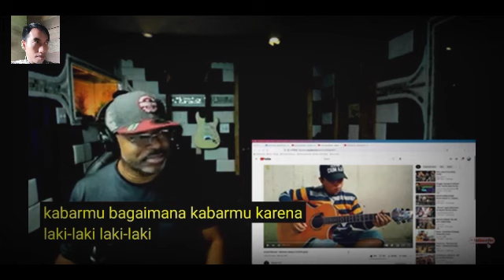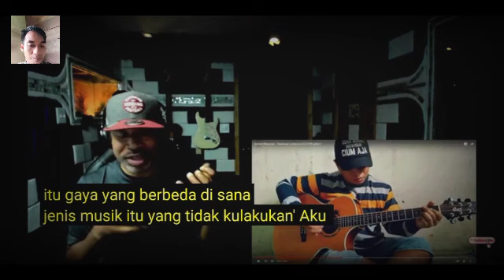TAK MASUK AKAL ❗ SELAMAT HARI LEBARAN COVER ALIB BA TA BUAT ORANG LUAR NEGERI KAGET BERAT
terima kasih selalu mengklik vedio ini.. semoga terhibur dengan vedio yng sya tampilkan.mohon maaf bila ada vedio yng sya tambilkan kurang sempurna.karena kesempurnaan hanya milik sang maha pencipta.

Tidak ada konten seperti gambar, musik & clip yang di buat / dimiliki oleh kami.konten ini murni buatan penggemar, jika anda (Pemilik) ingin menghapus konten ini, silahkan hubungi kami terlebih dahulu melalui email di deskripsi saluran dan kami akan menghapusnya dengan hormat.COPYRIGHT DISCLAIMER UNDER SECTION 107 OF THE COPYRIGHT ACT 1976 "Copyright disclaimer under setiono 107 of the copyright ACT 1976, allowance is Made for "fair us" for purposes such as criticism, coment, news reporting, teaching, scholarship,and research.fair use is a use permitted by copyright statute that might oterwise be infringing. Non-profit,